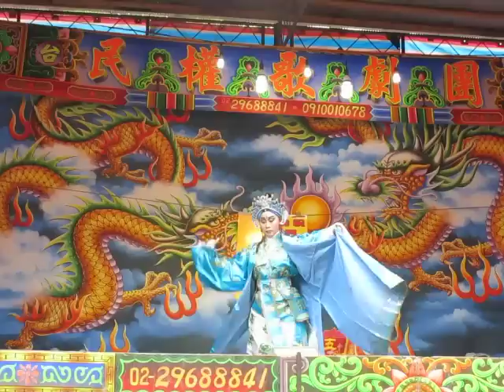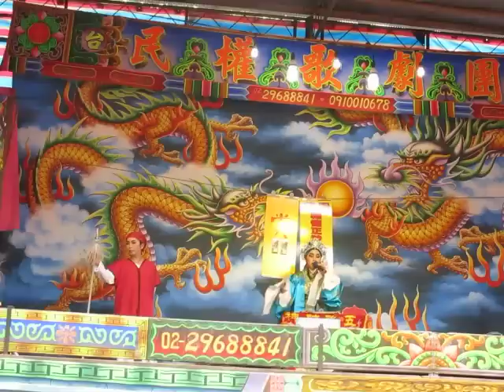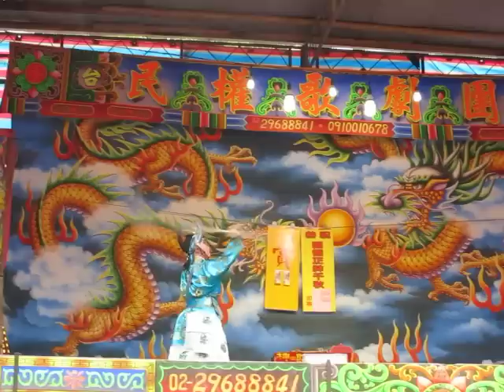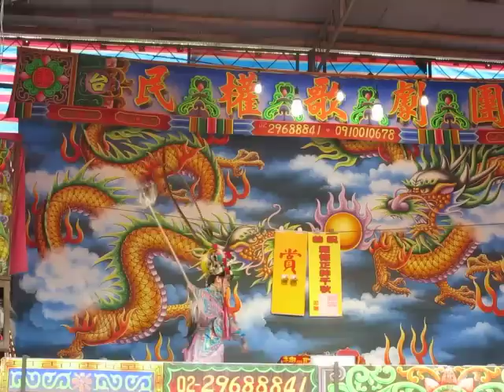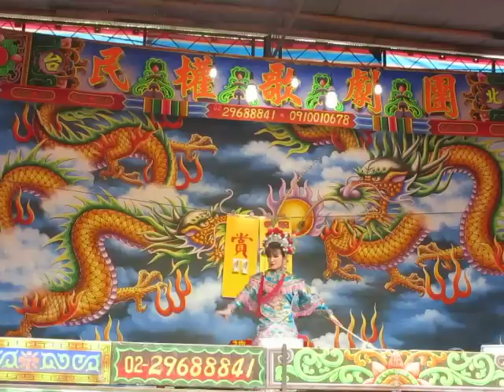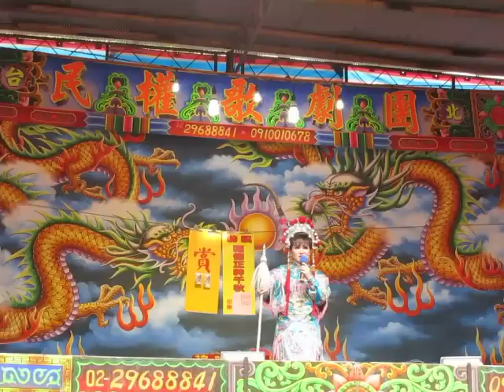104.04.30. 民權歌劇團 收玉面虎 7